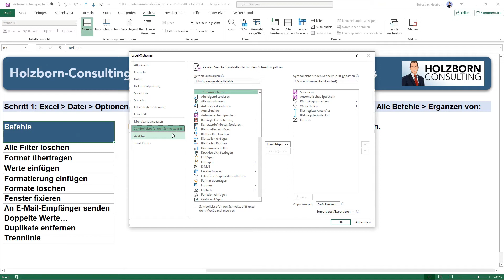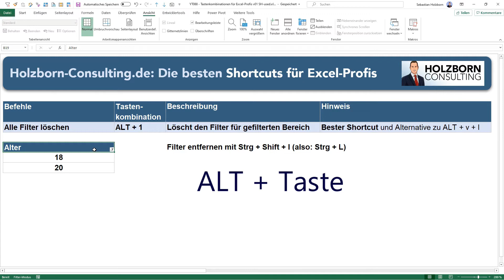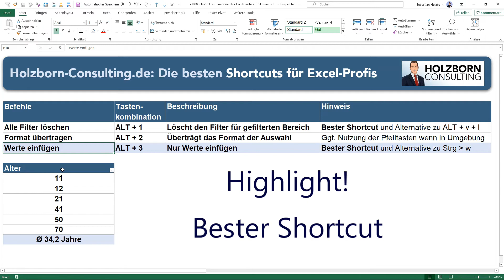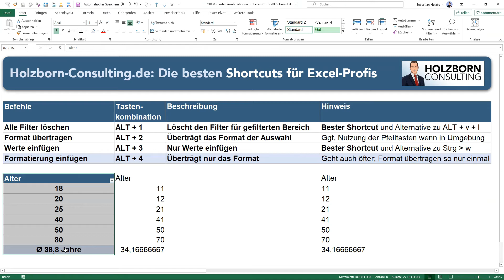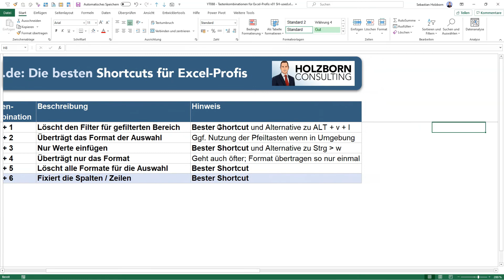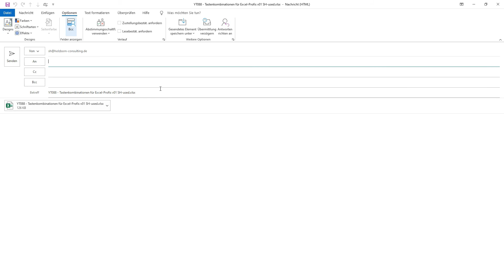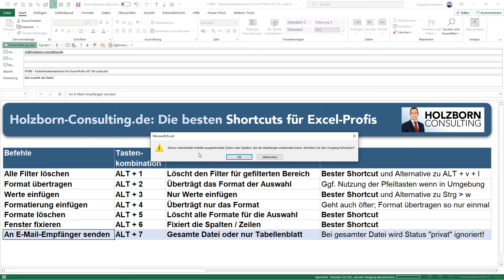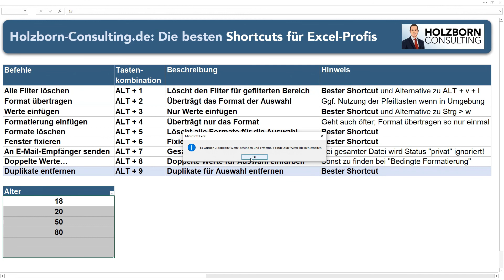#088 Beste Shortcurts in Excel Werte einfügen und Filter löschen Fenster fixieren Doppelte Werte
In diesem Video präsentiere ich die besten Tastenkombinationen für Excel-Profis! Es gibt Shortcuts für Werte einfügen, Filter löschen, Fenster fixieren, Fixierung aufheben, Doppelte Werte, Duplikate entfernen, Formatierung löschen, Format übertragen und einige mehr!

Wie immer erkläre ich Schritt für Schritt, was Du tun kannst, um ab sofort auch von diesen ultimativen Tastenkombinationen zu profitieren!

Im Detail gibt es folgende Tastenkombinationen / Shortcuts:
Alle Filter löschen
Format übertragen
Werte einfügen
Formatierung einfügen
Formate löschen
Fenster fixieren
An E-Mail-Empfänger senden
Doppelte Werte…
Duplikate entfernen

Bist Du auf der Suche nach Deiner individuellen Excel - Lösung oder Auftragsprogrammierung (auch mit Makros / VBA)?

Erfahre mehr über mich, mein Angebot sowie Bewertungen und melde Dich gerne über meine - dort findest Du auch meine Kontaktdaten!

Schau Dir gerne auch meine anderen Videos mit Tipps und Tricks für Excel an!

Ich freue mich auf Deine Anfrage und wünsche Dir viel Freude mit Excel!

Viele Grüße
Sebastian